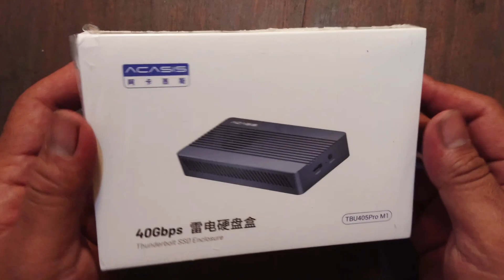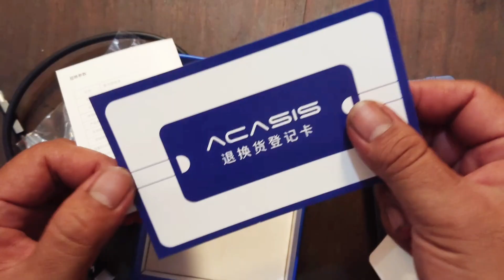Unboxing And Installing The Game-changer Acasis Tbu405pro M1 Fan Cooling - A Must-watch Review!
Ini adalah video unboxing review dan installasi Acasis TBU405Pro M1 fan cooling untuk video speed test dan review penggunaan Acasis TBU405Pro M1 fan cooling tunggu video berikutnya.

ig hackintosh repo
tiktok om hackintosh